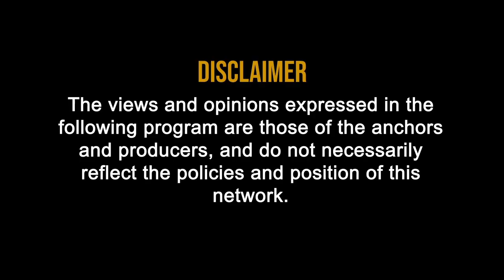GST- Circular No 138 issued on 6/05/2020 by CBIC with CA Rajender Arora.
5 ISSUES CLARIFIED BY CBIC UNDER THIS CIRCULAR

FIRST ISSUE
THIS IS REGARDING NOTE NO 11/2020 CT ISSUED ON 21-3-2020 ABOUT CORPORATE DEBTORS WHOSE CIRP IS INITIATED.

SECOND ISSUE
THIS IS AGAIN REGARDING NOTE NO 11/2020 CT ISSUED ON 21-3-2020 ABOUT CORPORATE DEBTORS WHOSE CIRP IS INITIATED.

THIRD ISSUE
THIS IS AGAIN REGARDING NOTE NO 11/2020 CT ISSUED ON 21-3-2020 ABOUT CORPORATE DEBTORS WHOSE CIRP IS INTIATED.

FOURTH ISSUE
WHERE GOODS ARE SUPPLIED BY A SUPPLIER TO A RECIPIENT WHO IS MERCHANT EXPORTER AND THESE GOODS ARE SUPPLIED UNDER NOT NO. 40/2017 DT 23-10-17 ON THE RATE OF 0.10%.

THERE IN THAT NOTIFICATION IT IS REQUIRED THAT MERCHANT EXPORTER SHOULD EXPORT THOSE GOODS SUPPLIED WITHIN 90 DAYS FROM THE DATE OF INVOICE ISSUED BY THAT SUPPLIER.

NOW DURING THIS LOCKDOWN, ISSUE IS THAT IF COMPLETION OF THAT 90 DAYS IS FALLING DURING 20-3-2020 TO 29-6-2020 THEN THIS SHALL BE AUTOMATICALLY BE  EXTENDED TO 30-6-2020.

FIFTH AND LAST ISSUE
LAST DATE TO SUBMIT ITC-04 FOR THE QTR ENDING 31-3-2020 IS 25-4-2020. IT IS CLARIFIED THAT THE DATE IS EXTENDED TILL 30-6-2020.